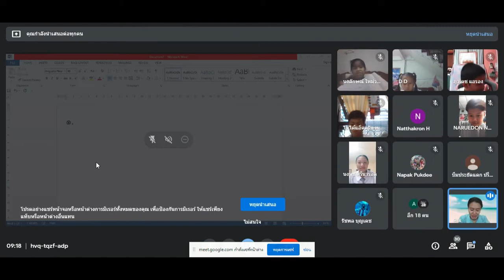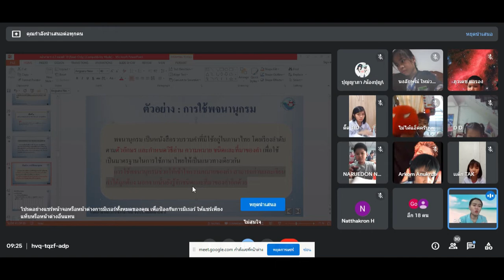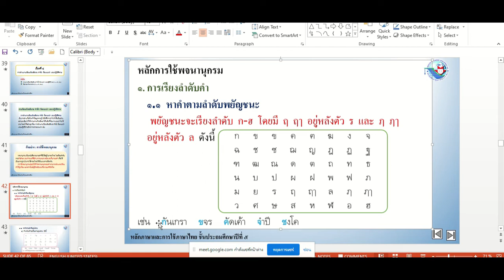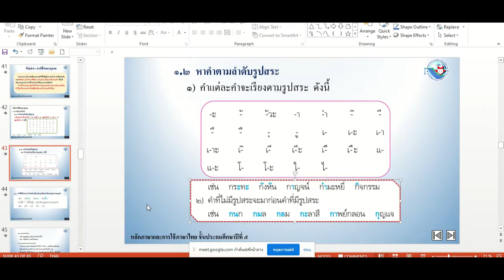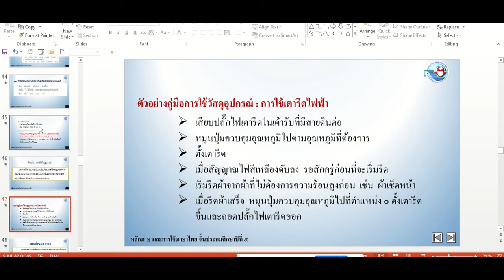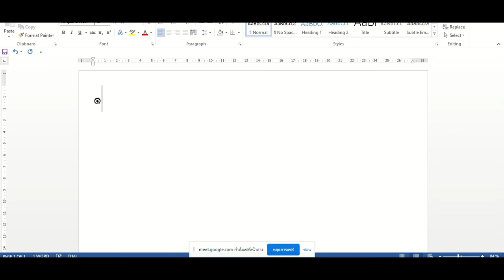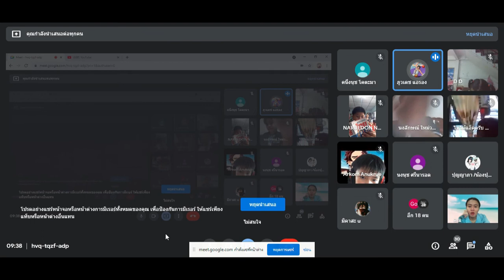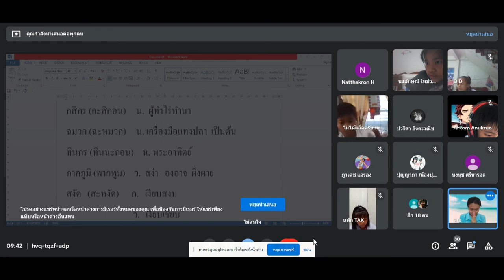☂️ 15-7-64 ภาษาไทย 2 Google Meet : Learn @Home Project l การเรียนการสอนชั้นประถมศึกษาปีที่ 5